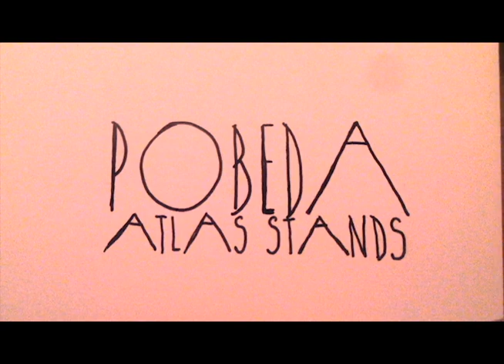Pobeda | Atlas Stands | Album Teaser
STOP the SILENCE! Records presents...
Pobeda - Atlas Stands